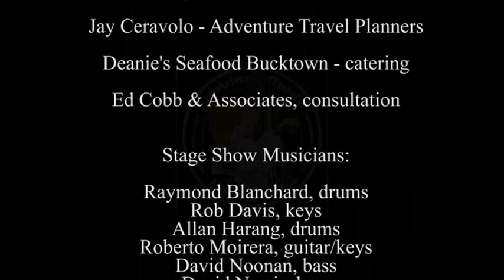Wonderful World: New Orleans, a Beautiful World -Vince Vance & the Valiants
I have worked a lifetime trying to capture the essence of The Crescent City in videos like:

"I Am New Orleans"
"Louisiana Lady"
"Gris-Gris on the other team"
"Cajun Christmas"
"Mardi Gras Time"
"Second Line Shake"

In our stage show, in addition to presenting original music, I have tried to bring attention to classic songs arranged in my own way.  In the release of "Wonderful World,"  I expose younger people to the melody and harmony of an oldie" song BUT presented in a modern dance version hopefully palatable to that generation.

The video showcases to the world... our wonderful world, New Orleans.

Make no mistake:  I'm the guy that wrote "I Am New Orleans"  and  "I Know What it Means to Miss New Orleans." And I do truly love New Orleans.  Perhaps, that's why I want to tell the World "What a Wonderful World" New Orleans is.

Come with me on a journey from the the swamps that surround "The City That Care Forgot" to that Fantasy Land known as "The Big Easy."  It has taken me and Director/Producer Ed "Doc" Loftus on a decade long journey to complete this.  We are so happy with the video that we released a new CD:  "Vince Vance presents Wonderful World: a 2 disc musical history of the Valiantettes."  (my girl singer trio)

It is available at vincevance.biz and has this video and 30+ songs AND a fold-out poster of me and most of the girls who have made this 4 decade journey with me!

I must recognize Tiffany Genzer AKA Vince Anne Valiantette, my stellar lead vocalist.  She poured her heart and soul into this one.

I must also recognize Amber Lee Duke who introduced me to modern dance music and our friend Holly Brown Kern who asked if I could write a modern version of "What a Wonderful World."  I did. Then I re-did it and then re-did it again and then shot the video.  Now, come with me and enjoy this Wonderful World of New Orleans with me.  —Vince Vance